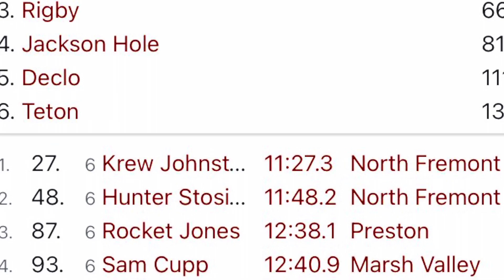Pocatello XC Meet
My last XC meet of the year! It was huge! 30 different schools, 408 runners! Rigby got third, I got 161/408 overall, and 11th out of 74 6th graders! I loved this season!